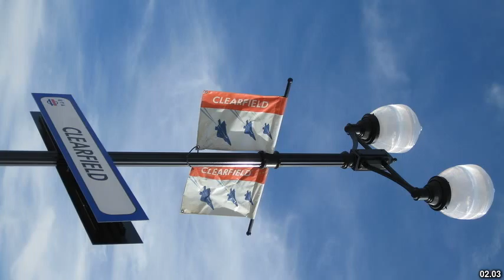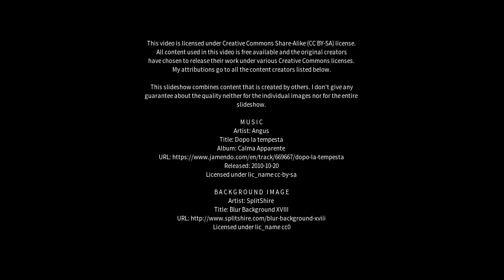Best places to visit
Best places to visit - Uta (Italy) Best places to visit - Slideshows from all over the world - City trips, nature pictures, etc.